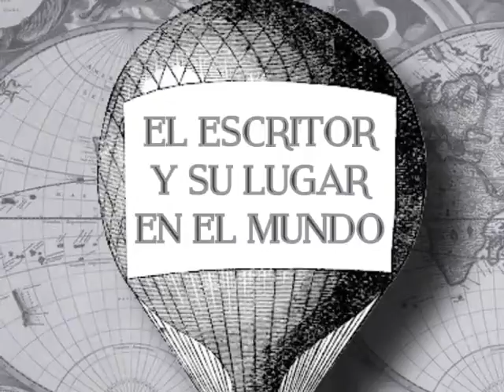MARTIN KOHAN EN LA LLAVE 2º BLOQUE | PGM.01